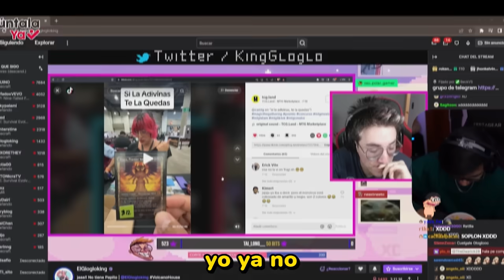🔵 MINECRAFT pero LLUEVEN ITEMS ALEATORIOS 💧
➖➖➖➖➖➖ 🌐 REDES OFICIALES 🌐➖➖➖➖➖➖